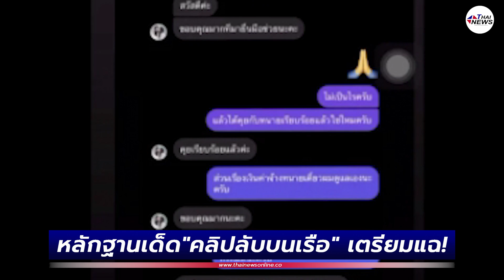“บังแจ็ค” งัดหลักฐานเด็ด เตรียมแฉ "คลิปลับบนเรือ" | Thainews - ไทยนิวส์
“บังแจ็ค” งัดหลักฐานเด็ด เตรียมแฉ "คลิปลับบนเรือ" หลังหลุดแชทคุย “กระติก”